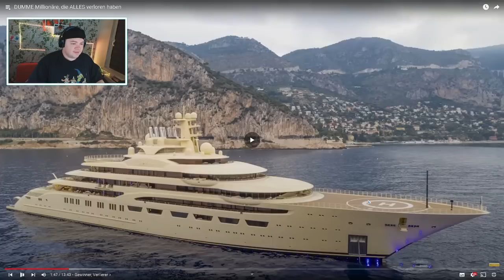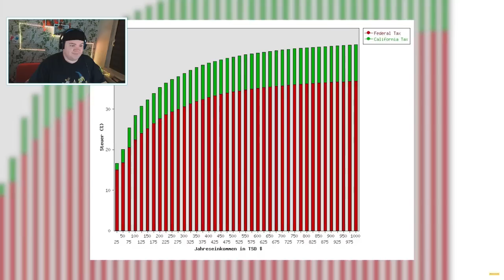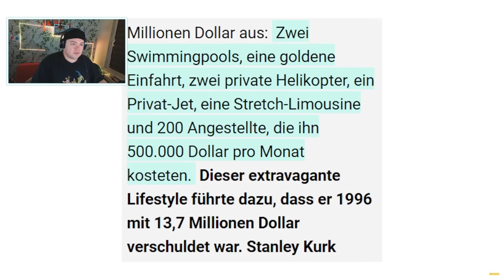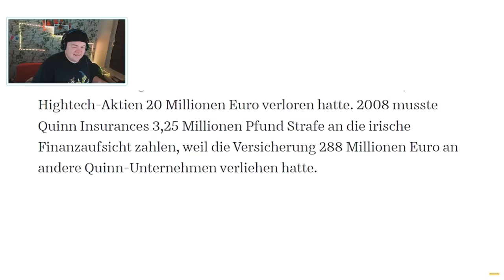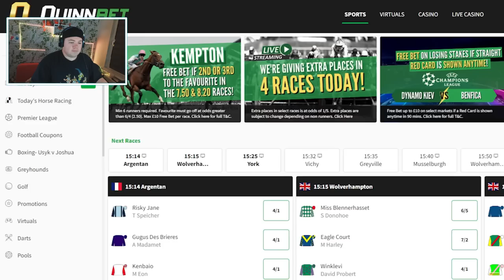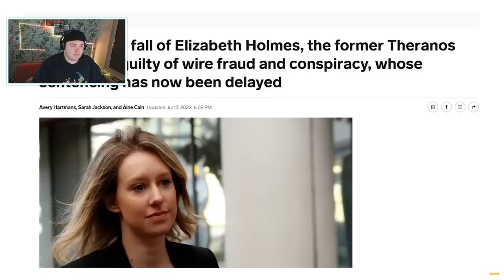DUMME Millionäre, die ALLES verloren haben | Malternativ | REAKTION